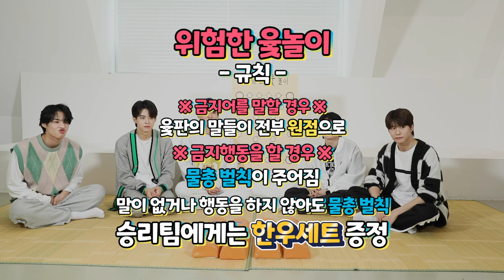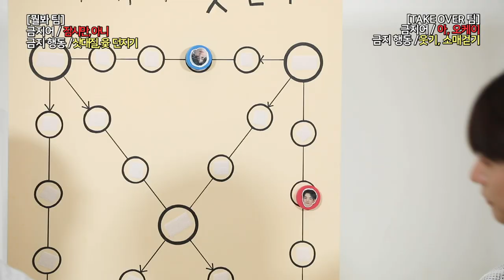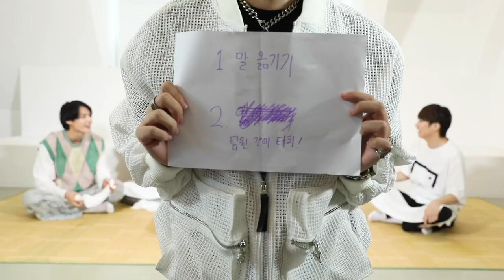(SUB) 말도안대학교 위험한 윷놀이!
말도안대학교 위험한 윷놀이!